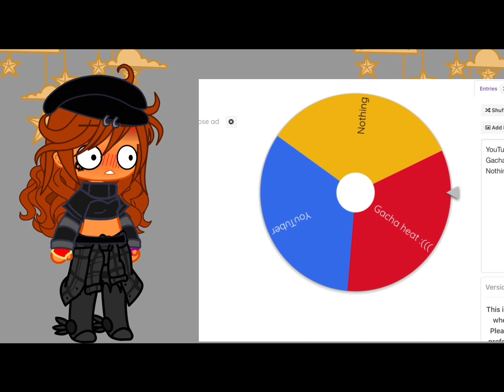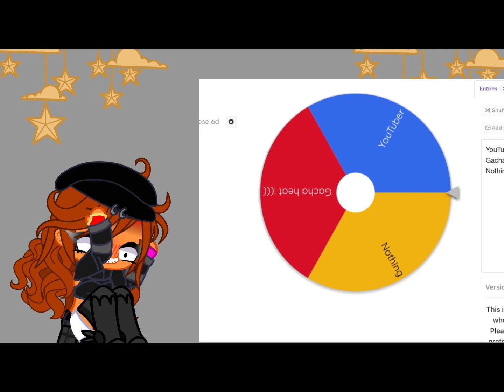Creating a OC but the wheel chooses￼